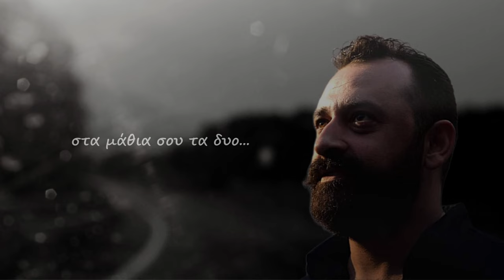Ένας κρυμμένος έρωτας - Δέσποινα Ασπρά - Βασίλης Δραμουντάνης | Official Audio Release © 2022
Στίχοι, μουσική: Νίκος Μαυράκης (Μπελεχονίκος)

Ένας κρυμμένος έρωτας είναι κρυφή πληγή
κι αίμα δε φαίνεται σταλιά ούτε και η λαβή

Ένας κρυμμένος έρωτας μες στην καρδιά μου ζεί
με σένα τον φαντάστηκα πως θά 'μαστε μαζί

Ένας κρυμμένος έρωτας στου νου μου αργαλειό
και μου ξομπλιάζει υφαίνοντας τη λέξη σ' αγαπώ

Ένας κρυμμένος έρωτας στα μάθια σου τα δυό
μα δε μου το πες φεύγοντας άμα τα ξαναδώ

Τα μάθια σου γυρεύω τα μες στον κρυμμένο έρωτα
που μια ζωή θυσίασα και σένα δεν πλησίασα!!

Τραγούδι: Δέσποινα Ασπρά, Βασίλης Δραμουντάνης

Επαιξαν οι μουσικοί:
Μαντολίνα, βιολόλυρα, σόλο ακουσική κιθάρα: Μενέλαος Νταγιαντάς
Κιθάρες: Γιώργος Ρασούλης
Κοντραμπάσο: Θοδωρής Κουέλης

Ενορχήστρωση: Μενέλαος Νταγιαντάς
Πύρηχος recording studio Μενέλαος Νταγιαντάς